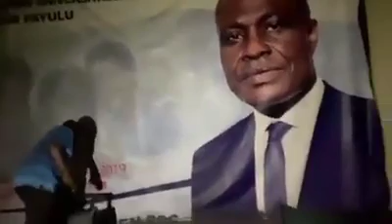Le siège du parti politique ECIDE saccagé à l'aide de projectiles, par les militants d'un parti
RDC:Le siège du parti politique ECIDE saccagé à l'aide de projectiles, par les militants d'un parti politique.